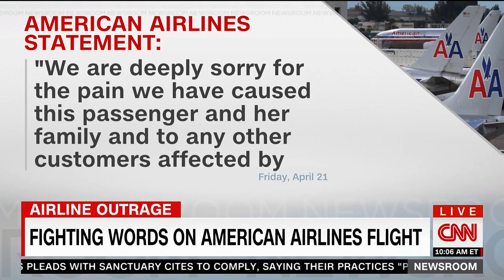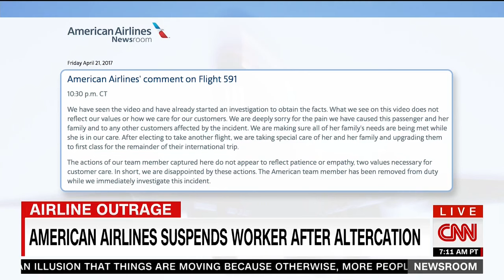CNN: AFA President Sara Nelson Talks American Airlines Incident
AFA International President Sara Nelson talks to CNN about the Dallas-bound American Airlines flight on April 21, 2017.